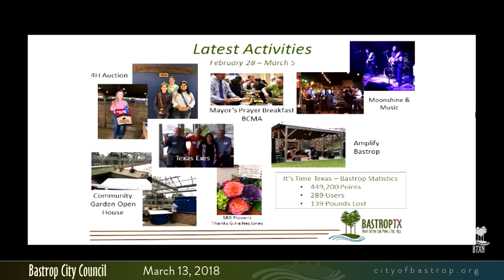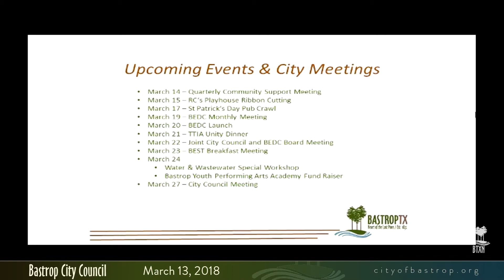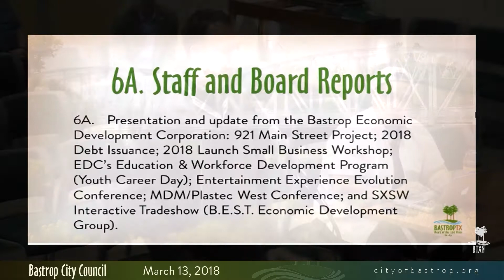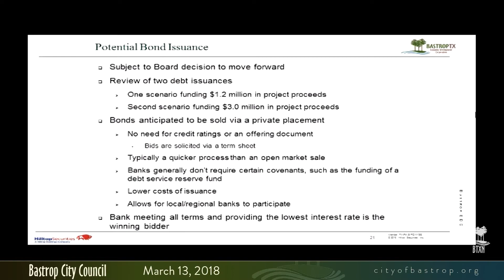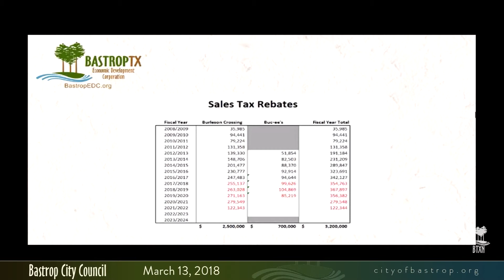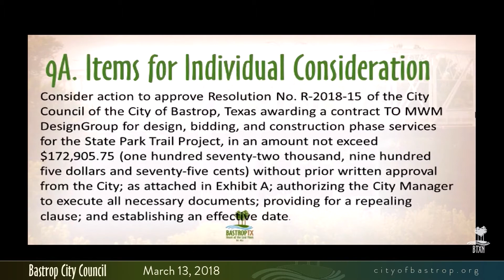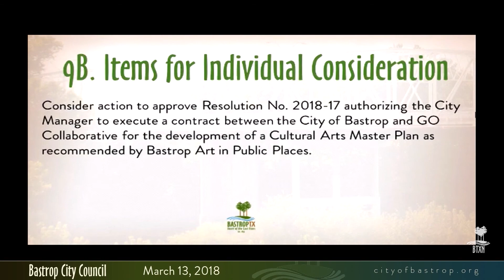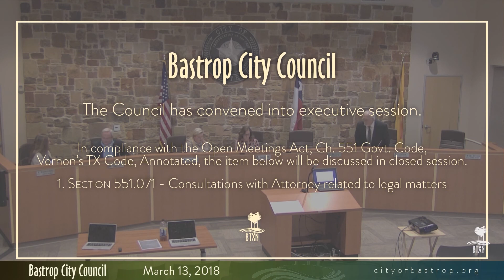Bastrop City Council - March 13, 2018